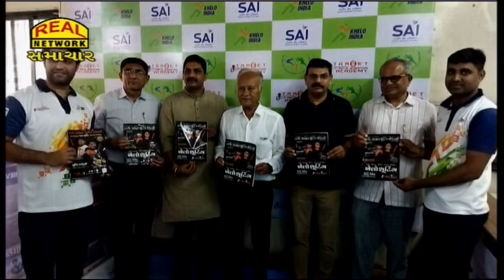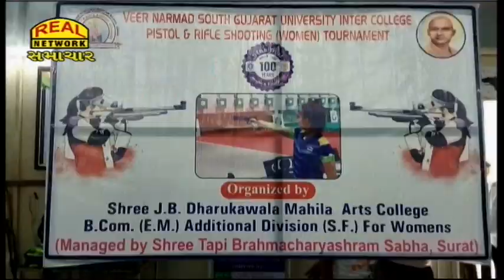ધારુકા કોલેજ ખાતે આંતર કોલેજ મહિલા રાઈફલ શૂટિંગ સ્પર્ધા યોજાઈ...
Inter College Women's Rifle Shooting Competition held at Dharuka College...